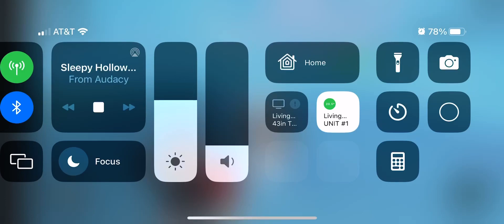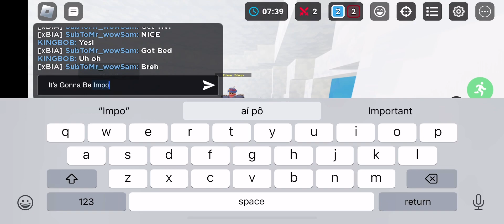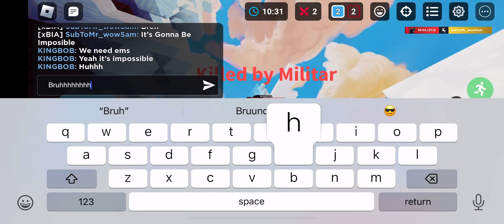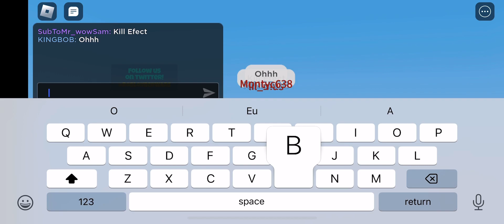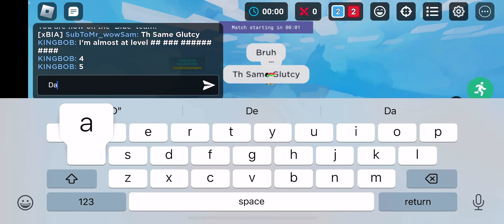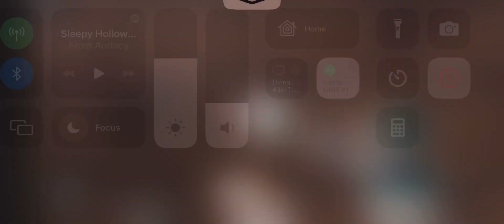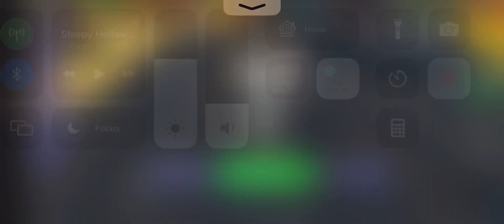I Played With King Bob Shout Out To Him